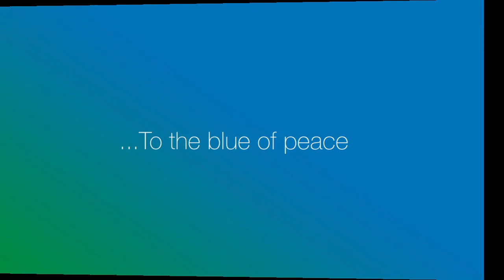Peace and Sport - New identity